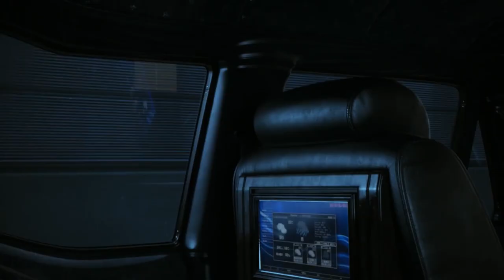خمس مهمات غريبة و شاطحة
في فيديو اليوم راح نعطيكم خمس مهمات في قمة من الغرابة في شريحة مختلفة من الألعاب، بعضها بتخليك تضحك وبعضها بتستغربها
حمل تطبيقنا عالهواتف الذكية!